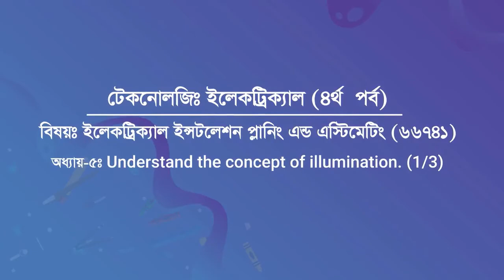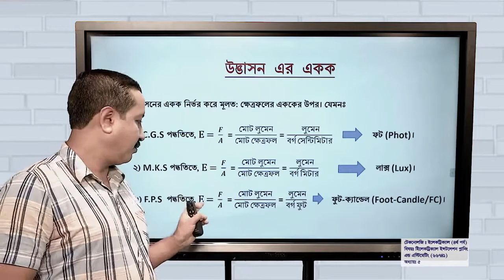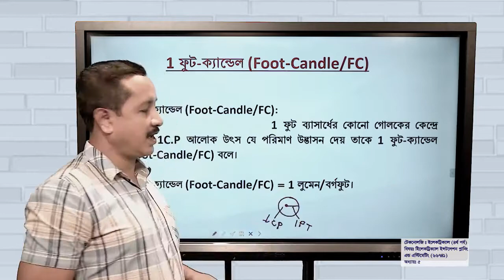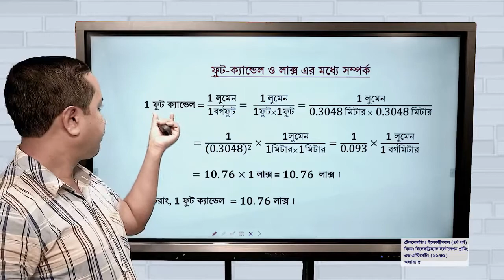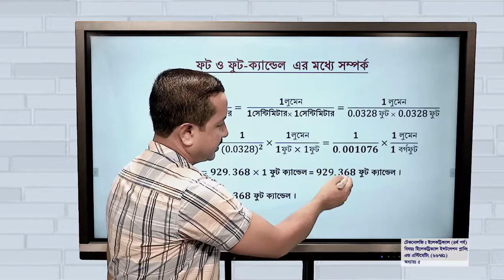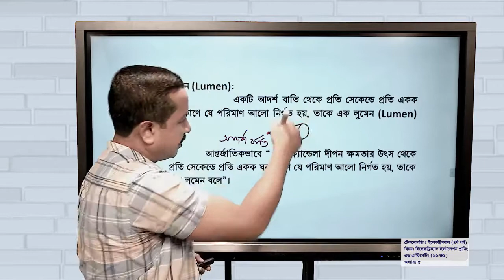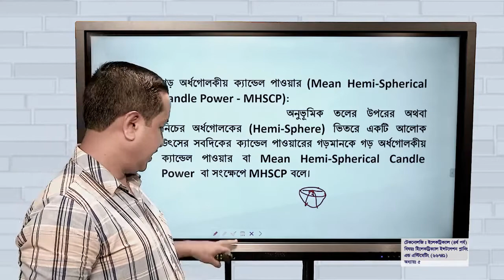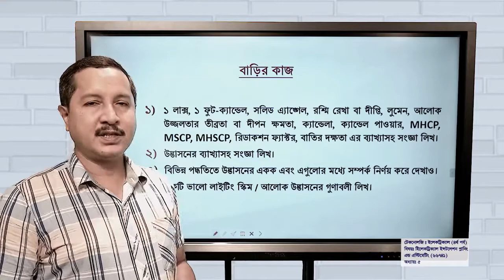ইলেকট্রিক্যাল টেকনোলজি। ৪র্থ পর্ব। ইলেকট্রিক্যাল ইনস্টলেশন প্ল্যানিং এন্ড এস্টিমেটিং। অধ্যায় -৫।